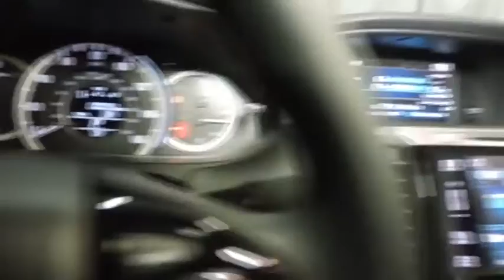2017 Honda Accord Sedan Hudson, West New York, Jersey City, Tenafly, Paramus, NJ HHHA065912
2017 Honda Accord Sedan
2017 Honda Accord Sedan EX - Stock#: HHHA065912 - VIN#: 1HGCR2F70HA065912

Hudson Honda
6608 John F Kennedy Blvd

Contact Hudson Honda today for information on dozens of vehicles like this 2017 Honda Accord Sedan EX. Start enjoying more time in your new ride and less time at the gas station with this 2017 Honda Accord Sedan. There's no need to look any further. Hudson Honda has the perfect match for you. This Honda Accord Sedan's Silver on BLACK color combination will make heads turn. The 2017 Honda exterior is finished in a breathtaking Silver, while being complemented by such a gorgeous BLACK interior. This color combination is stunning and absolutely beautiful! At Hudson Honda, we strive to provide you with the quality an excellence in a vehicle that you truly deserve and with the Silver on BLACK color combination, this Honda Accord Sedan EX surpasses expectations.
Radio: 160-Watt AM/FM/HD Audio System -inc: 6 speakers, SiriusXM satellite radio, 7 Display Audio w/high-resolution WVGA (800x480) electrostatic touch-screen w/i-MID and customizable feature settings, Bluetooth HandsFreeLink, Bluetooth streaming audio, Pandora compatibility, SMS text message function, radio data system (RDS), speed-sensitive volume control (SVC), USB audio interface w/1.5-amp charging port in front and 1.0-amp charging port in center console, HondaLink, Apple Carplay, Android Auto, illuminated steering wheel-mounted audio controls and roof-mounted antenna,Audio Theft Deterrent,Window Grid Antenna,Radio w/Seek-Scan, In-Dash Mounted Single CD and Clock,Body-Colored Front Bumper,Tires: P215/55R17 94V AS,Fully Automatic Projector Beam Halogen Daytime Running Headlamps w/Delay-Off,Chrome Grille,Clearcoat Paint,Light Tinted Glass,Chrome Side Windows Trim and Black Front Windshield Trim,Steel Spare Wheel,Chrome Door Handles,Wheels: 17 Alloy,LED Brakelights,Fixed Rear Window w/Defroster,Body-Colored Rear Bumper,Compact Spare Tire Mounted Inside Under Cargo,Express Open/Close Sliding And Tilting Glass 1st Row Sunroof w/Sunshade,Body-Colored Power Heated Side Mirrors w/Manual Folding and Turn Signal Indicator,Speed Sensitive Variable Intermittent Wipers,Galvanized Steel/Aluminum Panels,Trunk Rear Cargo Access,Front Fog Lamps,Driver Foot Rest,FOB Controls -inc: Trunk/Hatch/Tailgate, Windows and Sunroof/Convertible Roof,HVAC -inc: Underseat Ducts and Console Ducts,Locking Glove Box,Remote Releases -Inc: Mechanical Cargo Access and Mechanical Fuel,Gauges -inc: Speedometer, Odometer, Engine Coolant Temp, Tachometer, Trip Odometer and Trip Computer,Garage Door Transmitter,Engine Immobilizer,Driver And Passenger Visor Vanity Mirrors w/Driver And Passenger Illumination,Analog Display,Outside Temp Gauge,Seats w/Cloth Back Material,Valet Function,Full Cloth Headliner,Interior Trim -inc: Simulated Wood Instrument Panel Insert, Simulated Wood Door Panel Insert, Metal-Look/Piano Black Console Insert, Chrome And Metal-Look Interior Accents,2 Seatback Storage Pockets,Cruise Control w/Steering Wheel Controls,Front Center Armrest and Rear Center Armrest,4-Way Passenger Seat -inc: Manual Recline and Fore/Aft Movement,2 12V DC Power Outlets,Rear Cupholder,Delayed Accessory Power,Systems Monitor,Full Floor Console w/Covered Storage, Mini Overhead Console w/Storage and 2 12V DC Power Outlets,60-40 Folding Bench Front Facing Fold Forward Seatback Rear Seat,Power Rear Windows,Trip Computer,Cargo Area Concealed Storage,Fade-To-Off Interior Lighting,Remote Keyless Entry w/Integrated Key Transmitter, 2 Door Curb/Courtesy, Illuminated Entry, Illuminated Ignition Switch and Panic Button,Day-Night Rearview Mirror,Cargo Space Lights,Front Map Lights,5 Person Seating Capacity,Carpet Floor Trim and Carpet Trunk Lid/Rear Cargo Door Trim,Full Carpet Floor Covering -inc: Carpet Front And Rear Floor Mats,Leather/Metal-Look Gear Shift Knob,Instrument Panel Bin, Driver / Passenger And Rear Door Bins,Proximity Key For Doors And Push Button Start,Power 1st Row Windows w/Driver And Passenger 1-Touch Up/Down,Manual Tilt/Telescoping Steering Column,Power Door Locks w/Autolock Feature,Vinyl Door Trim Insert,Cloth Seat Trim,Manual Adjustable Front Head Restraints and Manual Adjustable Rear Head Restraints,Dual Zone Front Automatic Air Conditioning,8-Way Driver Seat,Front Cupholder,Front Bucket Seats -inc: driver's seat 10-way power adjustment and driver's seat power lumbar support,Air Filtration,Perimeter Alarm,Front-Wheel Drive,17.2 Gal. Fuel Tank,Transmission: Continuously Variable w/Sport Mode -inc: Remote Engine Start,4-Wheel Disc Brakes w/4-Wheel ABS, Fr